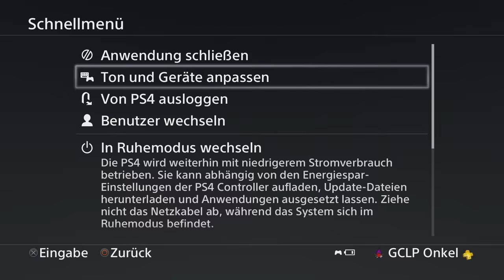Livestreamaufzeichnung ✮01✮ The Division Beta -Coop | 1080p | PS4-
The Division Beta Coop German
Publisher: Ubisoft
Entwickler: Ubisoft Massive
Plattform: PC, XBO, PS4
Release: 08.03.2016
Genre: Massively multiplayer online game, third-person shooter, action role-playin

Es zockt: *Onkel* *Revano* *CrazyFreak*

Unterstütze uns und kaufe über folgende Links

►The Division bei Amazon

TeamSpeak

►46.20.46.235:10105